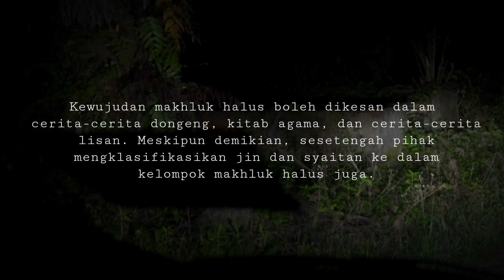BISIKAN MALAM - Bukit Yaakob (Episod 1)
Kisah seram di Bukit Yaakob ,dikatakan penduduk yang tinggal dikawasan kebun Bukit Yaakob itu sering diganggu oleh makluk halus, jom kita saksikan bagaimanakah ceritanya yang akan disampaikan oleh 3 orang pengacara tempatan iaitu Sudi Ismail, Hiem Black dan Zul, semoga terhibur